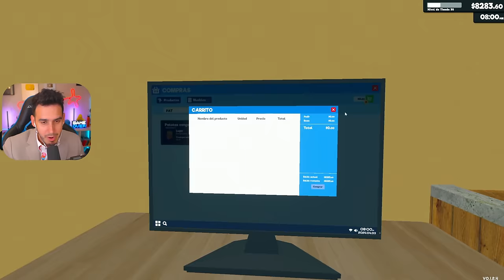NUEVA LICENCIA DE BEBIDAS EN EL SUPERMERCADO ! SUPERMARKET SIMULATOR #8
SUPERMARKET SIMULATOR Gameplay en Español, inicio del supermercado. Hoy hacemos una expansion del supermercado y compramos dos licencias para nuevas bebidas y también contratamos el tercer reponedor.